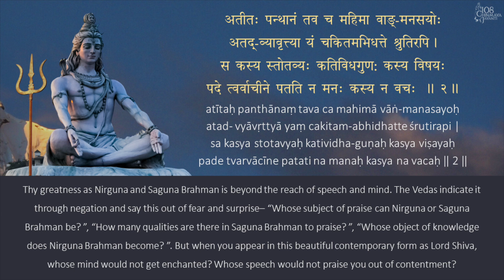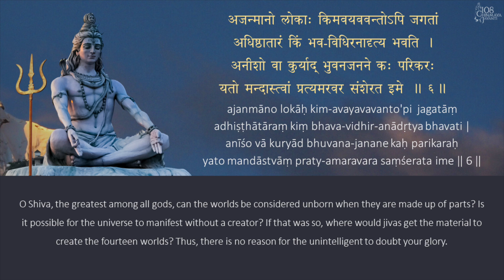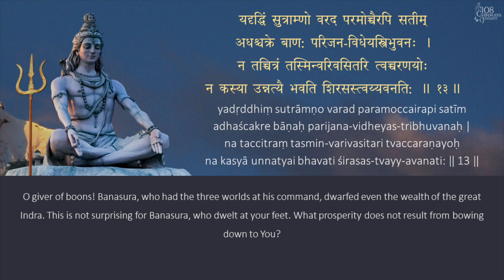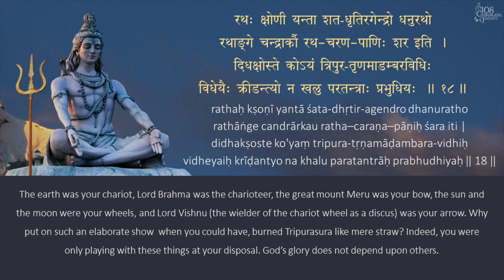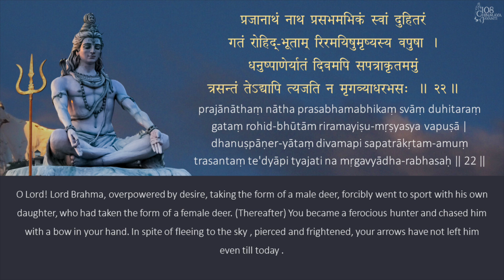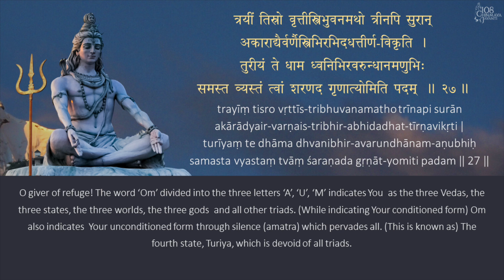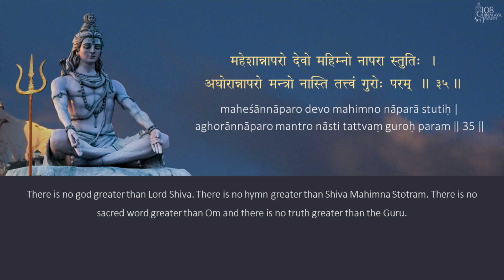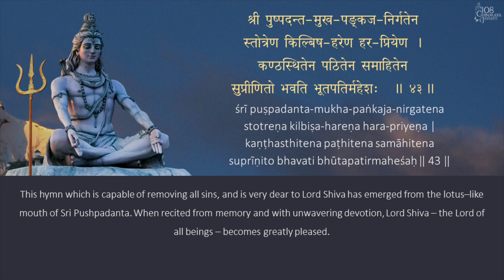Shiva Mahimna Stotram with lyrics and meaning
🌺 The Shiva Mahimna Stotram, composed by Sri Pushpadanta is is a poetic masterpiece that extols the greatness, stories and glories of the Supreme Lord, Shiva. Comprising of 43 verses, each a gem of spiritual insight, the hymn delves into topics such as the power of devotion, Lord Shiva's benevolent nature, His cosmic dance (the Tandava), and other symbolism.
Chanting this hymn everyday after sunset brings immense spiritual and material benefits.